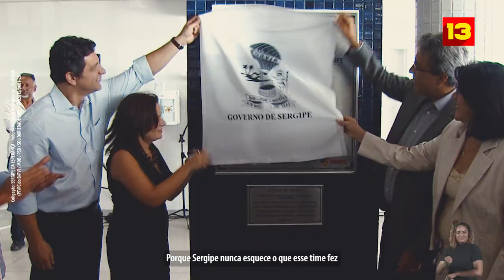"FAZ O 1! E FAZ O 3! QUERO ROGÉRIO E QUERO VER O LULA OUTRA VEZ!"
Arrumei a casa pra Lula voltar
Abri minha janela para o sol entrar
Bem-vinda esperança
Que o coração é o seu lugar
Tô querendo, tô querendo ver
Tudo aquilo que a gente perdeu
Nossa história aqui e tão bonita
Tem Rogério e Déda tem você e eu
Meu Sergipe que hoje anda aflito
Eu sinto a dor de te ver sofrer
Pra governar tem que ser firme e forte,
E lutar pelo que a gente viveu
Na mesa tinha prato cheio,
Ainda bem que tudo vai voltar.
De coração e o braço aberto,
Lula tava certo agora e só chamar
Chama Rogério!
Que o homem tem coragem e tá com o Lula lá!
E faz o 1!
E faz o 3!
Quero Rogério e quero ver o Lula outra vez
Porque Sergipe nunca esquece o que esse time fez
Faz o “L”! E bate no peito!
E chama Rogério, Sergipe tem jeito!
Faz o “L”! Bate de novo!
Chama Rogério que é amigo do povo!